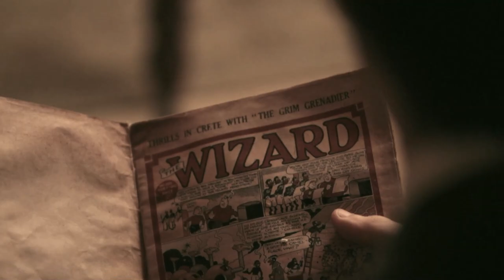Our Hospitality: "Anywhere" - Music Video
Directed by J. D. Compton

Starring: Andy Gladbach & Jocelyn Kelvin
Our Hospitality: Dash Hawkins, Libby Wells, Philip Hanson

Cinematographer: Damian Horan
Producers: Kristi Uribes & J. D. Compton
Editor: Robert Hill
Production Designer: Cary Babka
Costume designer: Sasha Williams
Make Up Artist: Brian Lam
Visual Effects: Jimmy Lu
Gaffer: Adam Goral
Steadicam: Santiago Yniguez
1st AC: Lara Weatherly
Operator 'B' Cam: Dan Chen
G/E: Luke Kraman, Bryn Silverman, Bryanne Cooke, Devin Law, Max Blum
PAs: Chris Pratola & Jean Schwartz